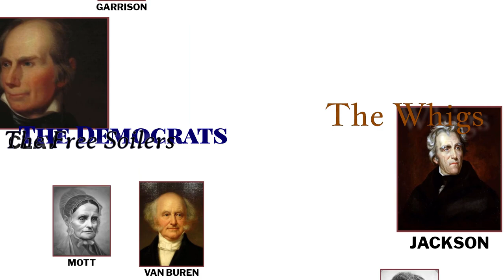The Liberal and Conservative Era Explained | America's Fifth Party System in a Nutshell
In this episode, we explain the Fifth Party System battle between liberalism and conservatism.

Since the 1930s, American politics has been a battle between the two ideological forces we created to fight over the policies of Franklin Roosevelt during the Great Depression—New Deal liberalism and modern conservatism. Ever since, all of American politics has centered around this same ideological battle between these two ideological teams.

That’s not to say American politics hasn’t changed since the 1930s. Over time, we’ve added new issues to fight over. In the middle of the twentieth century, we shifted focus from economic issues like labor and taxes to moral and social ones like civil rights, gender equity, the environment, and moral values. The coalitions of our parties also changed, with the Northeast moving from a Republican stronghold to a Democratic one while the Solid South went from Democratic to Republican.

Yet these changes in who votes for each party, and which issues we focus on, aren’t changes in political ideology.

Throughout the entire Fifth Party System era, Democrats stood for the same ideology they first formed under FDR of New Deal liberalism. It combined populism and progressivism into an ideology holding we could employ expertise and social science to benefit working people, the marginalized, and the least well off. Since the 1930, this ideology has justified everything the Democrats have done as well as their critiques of the Republicans. Republicans on the other hand have stood for modern conservatism, pushing back against New Deal liberalism as “big government” that threatens the two ideals of liberty and republican virtue. Since the 1930s, this modern conservative ideology has justified everything the Republicans have done as well as all their critiques of the Democrats.

Which means the core debate of American politics really hasn’t changed since the days of FDR. Which is strange because America has changed quite a bit since 1932. We now face an onslaught of new issues amid a completely different world than the industrial America we created these coalitions to debate and solve.

We know what that means from American political history. It means our parties are primed to come apart.